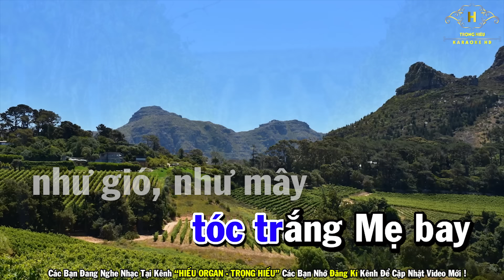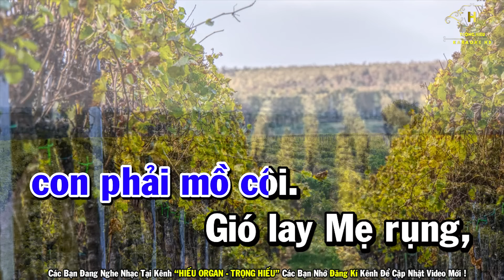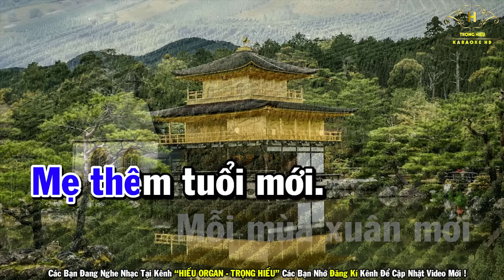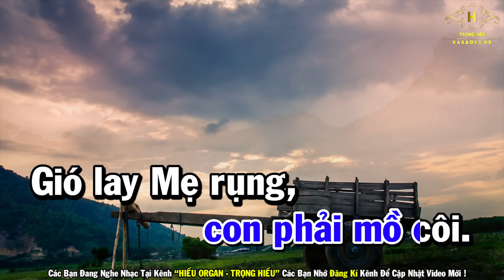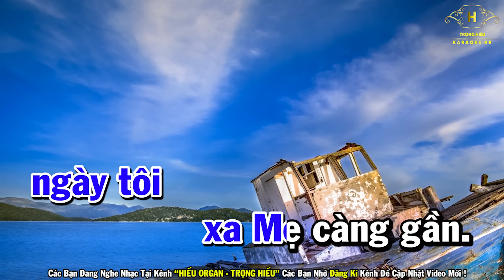Mừng Tuổi Mẹ Karaoke Tone Nam Nhạc Sống 2022 | Trọng Hiếu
Bài Hát Mừng Tuổi Mẹ Karaoke Tone Nam Nhạc Sống 2022 | Trọng Hiếu